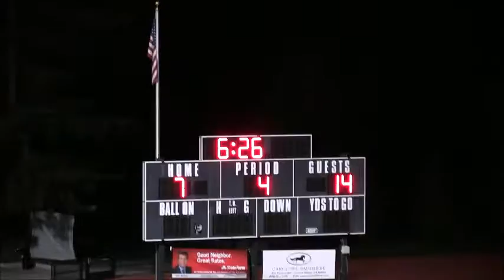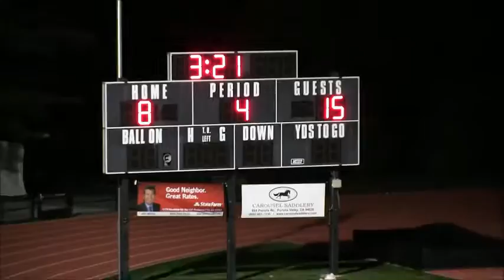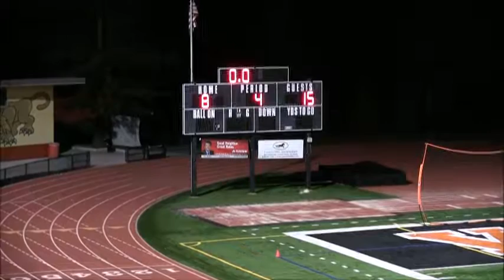LAX Mountain View vs Woodside 03032015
Hit the video up with the THUMBS UP!